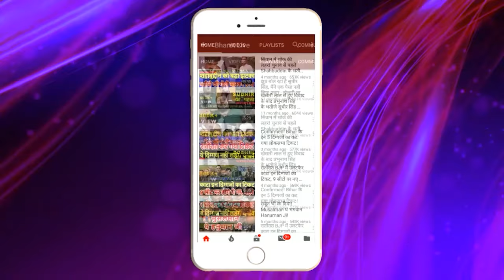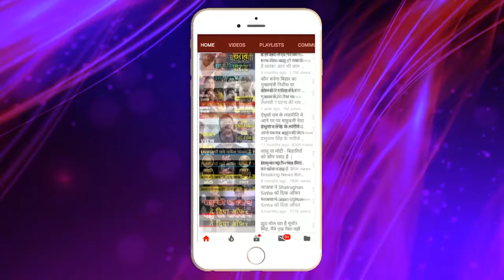Big ट्वीस्ट ! JDU ने तेजस्वी को दूसरे चरण के वोटिंग से ठीक पहले क्यों कहा THANK YOU, कहीं इंटर्नल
Big ट्वीस्ट !
JDU ने तेजस्वी को दूसरे चरण के वोटिंग से ठीक पहले
क्यों कहा THANK YOU, कहीं इंटर्नल सेटिंग तो नहीं !